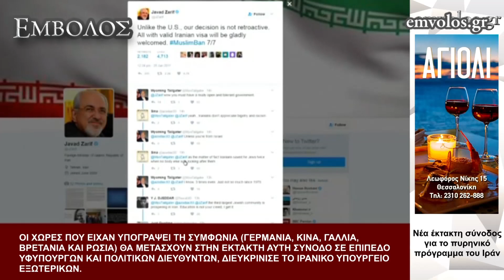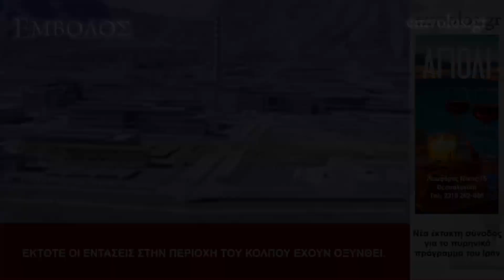Νέα έκτακτη σύνοδος για το πυρηνικό πρόγραμμα του Ιράν